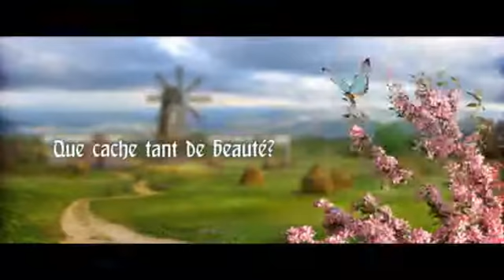Juggernaut : Bande annonce officielle du jeu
Le jeu de combat en un clin d'oeil. Pour plus d'informations, veuillez cliquer sur le lien suivant...